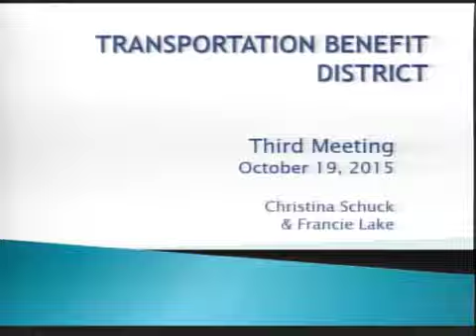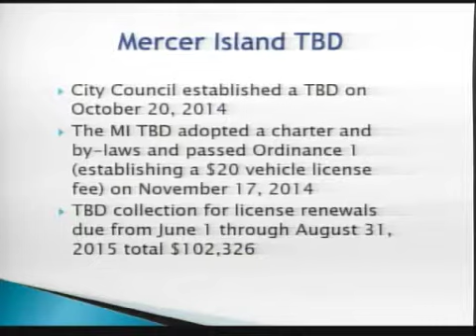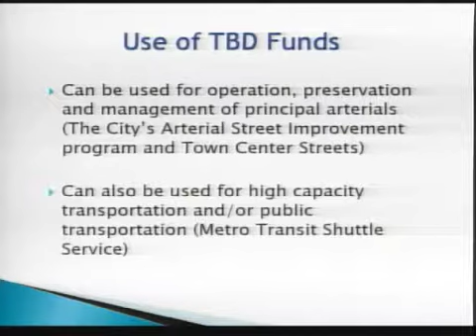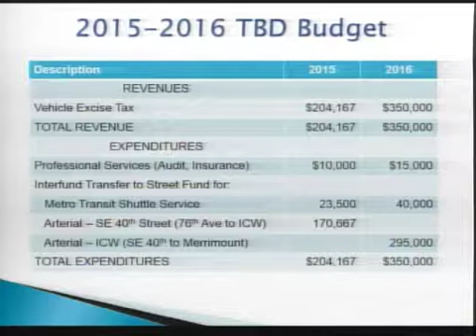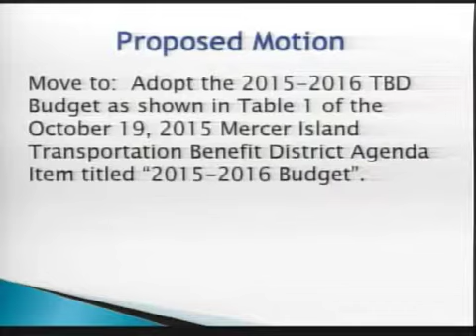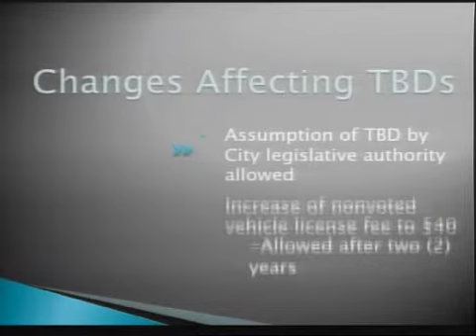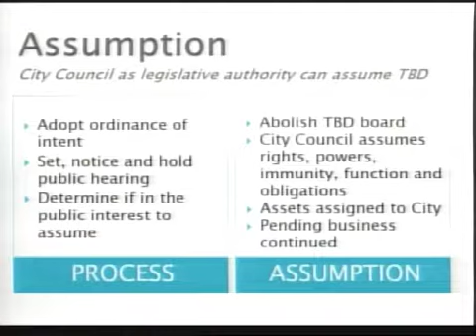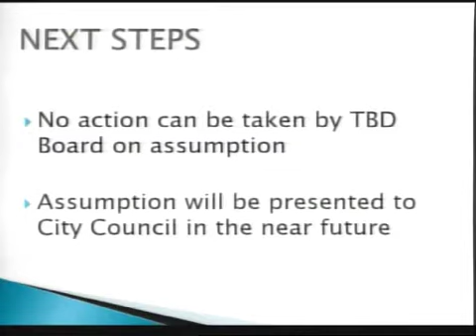10/19/2015 MI Transportation Benefit District Board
Mercer Island Transportation Benefit District Board